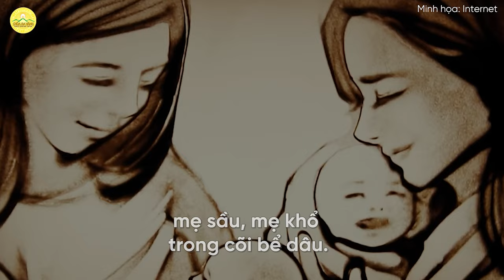Bài hát: Dâng lời sám hối mẹ cha | Hát về mẹ cha Vu Lan | Chùa Ba Vàng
Bài hát: Dâng lời sám hối mẹ cha
Sáng tác lời: Рhật tử Phạm Thị Yến (Tâm Chiếu Hoàn Quán)
Sáng tác nhạc: Nhạc sĩ Xuân Trí
Thể hiện: Phật tử Nguyễn Phương Hoa - Đạo tràng Thái Hiển, Chi Lăng, Lạng Sơn
Lời bài hát:

Mẹ ơi nay con có mặt trên đời
Là do chín tháng mười ngày ân sâu.
Mẹ ơi, con có biết đâu,
mẹ sầu mẹ khổ, trong cõi bể dâu.
Mẹ đã thức thâu đêm khi con ốm mệt, tay ẵm tay bồng.
Khi con trái ngang, mẹ đã khóc ròng, chịu nhục người ta.
Ới…a…à… ới…a…

Mẹ ơi, con đã lớn khôn
Trong dòng nước mắt của mẹ cạn khô,
trong sự đói khát, cam chịu của cha.
Con đã dại khờ, phụ mẹ, bạc cha.
Con đã dại khờ, gây bao tội lỗi,
gây bao đắng cay xéo dày lên cha mẹ.
Mẹ cha! Mẹ cha!

Xin nhận cho con, một lời xin lỗi.
Xin nhận cho con, một lời sám hối.
 n mẹ, công cha con quyết báo đền
Công ân cha mẹ suốt đời không quên.

➡️ Xem thêm:
👉🏻 Nhạc Vu Lan 2023 | Top 9 bài hát hay nhất về cha mẹ mùa Vu Lan báo hiếu| Nhạc Phật giáo Chùa Ba Vàng
👉🏻 Bài hát: Vu lan mùa Tự Tứ báo hiếu mẹ cha | Nhạc Phật giáo Chùa Ba Vàng 2022
1. Tổng hợp nghi thức cúng lễ
2. Chư Tăng Tu Tập Trong Rừng
3. Vấn đáp Phật Pháp
4. Nhạc Phật giáo Chùa Ba Vàng
5. Câu chuyện chuyển nghiệp

Địa Chỉ: Phường Quang Trung - TP. Uông Bí - Tỉnh Quảng Ninh
📞 Số điện thoại: 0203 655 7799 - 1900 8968